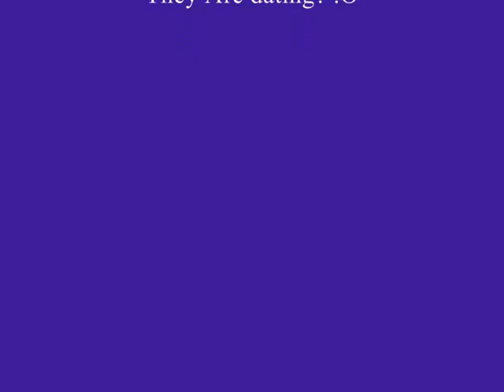Miley Cyrus & Liam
Miley and Liam